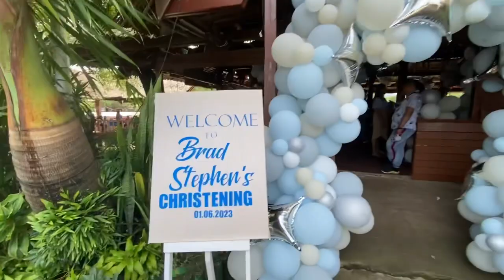double celebration BDAY & CHRISTENING/Ma’am Shawie Vlog